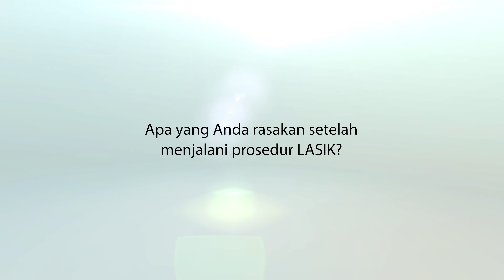Poppy Bunga & Fattah Riphat: Lihat Lebih Jelas dengan LASIK!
Mengalami kesulitan saat berolahraga, merupakan salah satu alasan dari Fattah Riphat (Suami Poppy Bunga) untuk memutuskan LASIK di KMN EyeCare. Simak videonya hingga selesai untuk mengetahui pengalaman LASIK dari Fattah Riphat & Poppy Bunga.